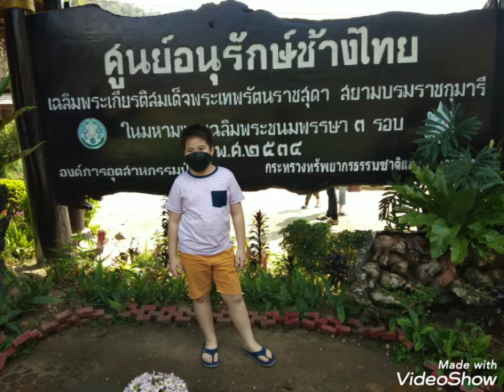25 บาทครับ